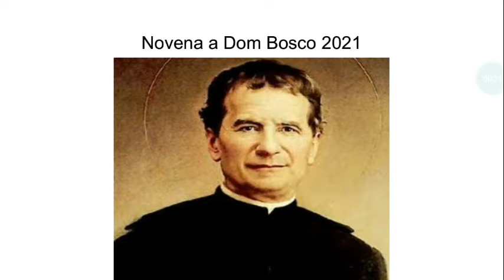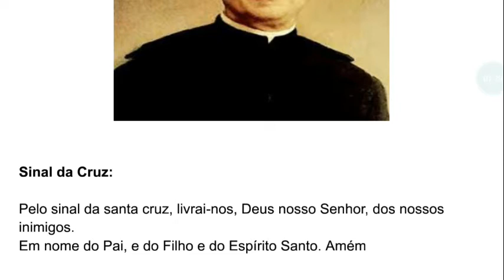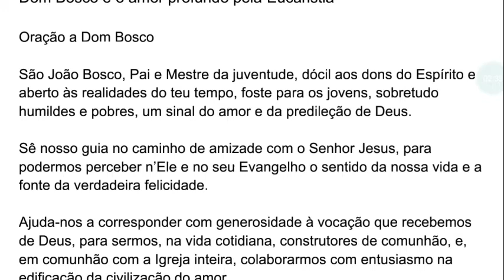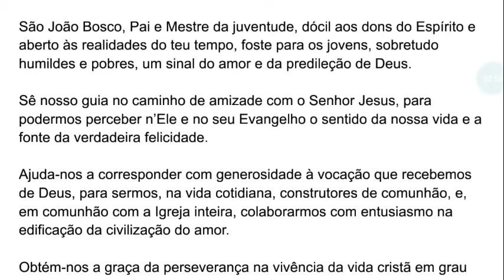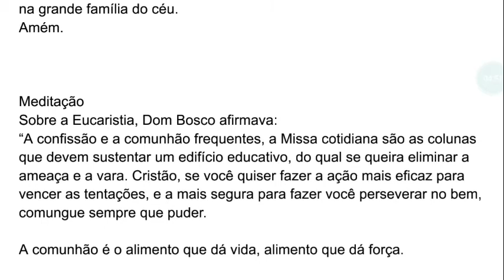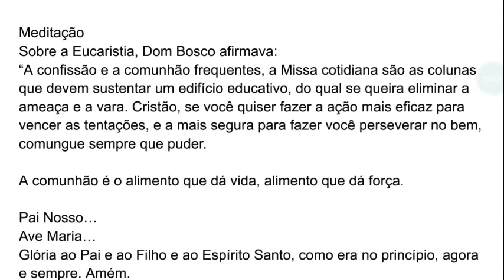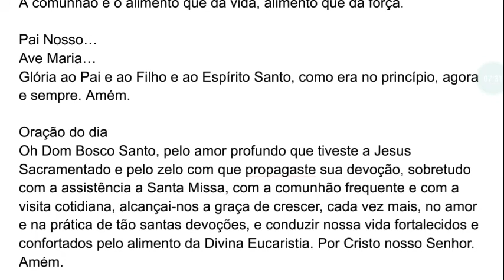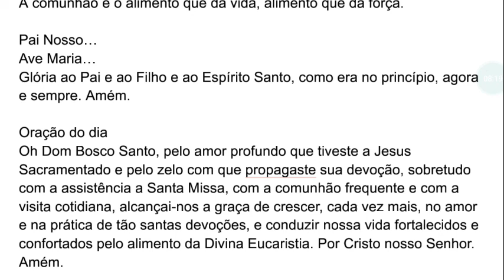1° Dia da Novena a Dom Bosco - 2021| TV Católica Oficial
Se inscrevam e compartilhem por favor
Vamos juntos evangelizar!

➡ São João Bosco, rogai por nós!